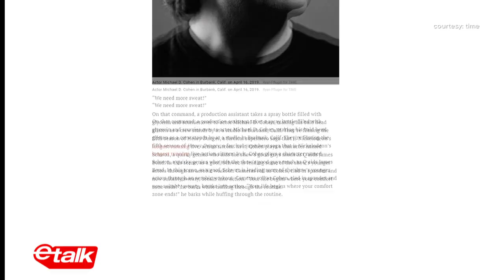Michael D Cohen on etalk on CTV discussing the TransYouthActingChallenge